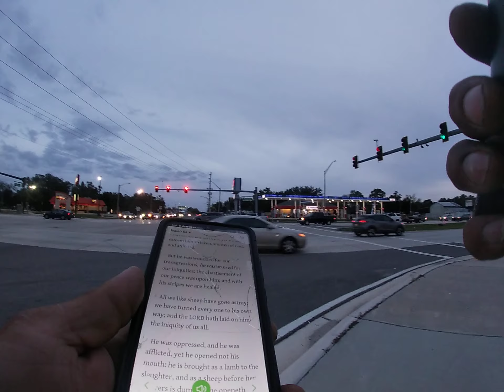Wabash and memorial